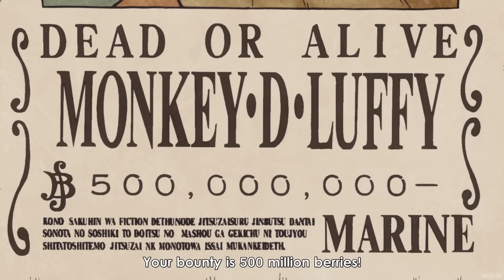Every Time Luffy Reacts To His New Bounty